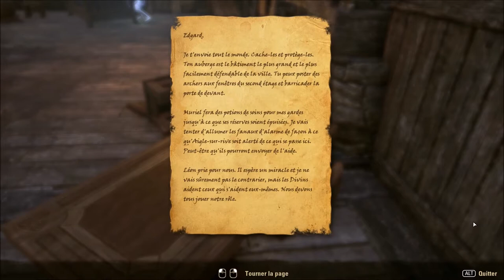[Aventure] Elder Scrolls Online - Ep. 61 : Squelettes! [FR]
Tamriel Unlimited
Le nom donné à cette MaJ instaurant le Buy-to-Play, nouveau choix économique pour ce jeu qu'est The Elder Scrolls Online (TESO)

Savourons ensemble les joie de revenir dans les différentes contrées de Tamriel dans cette série complètement pas ma préparée! Je sais pas comment je vais tourner ça ni a quel rythme!!!